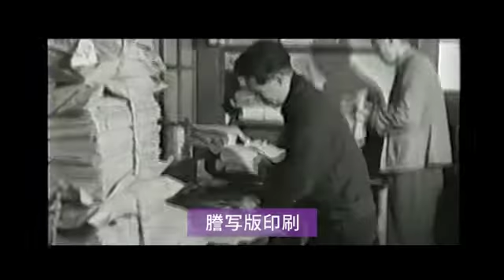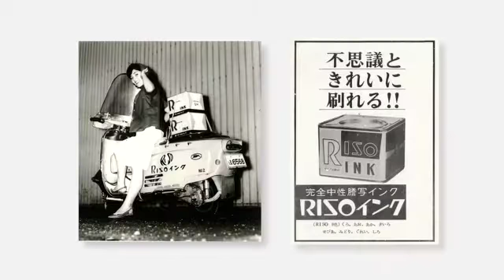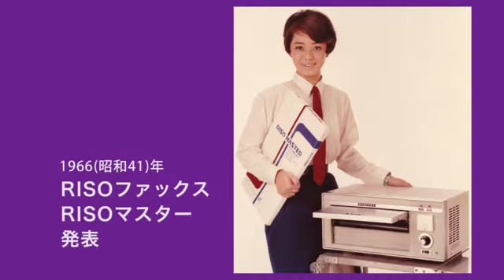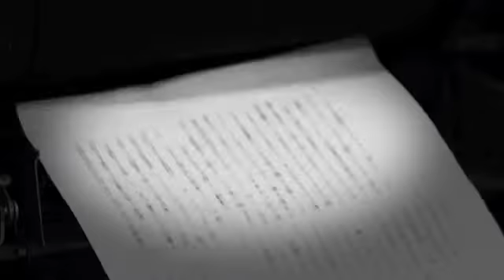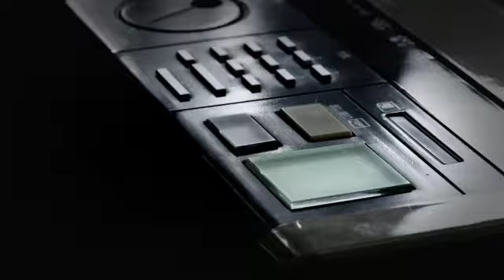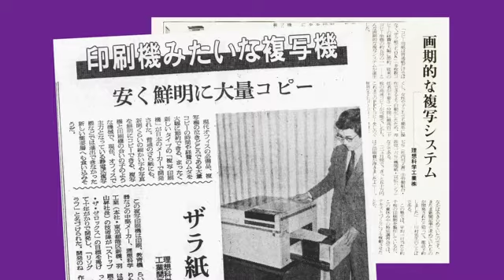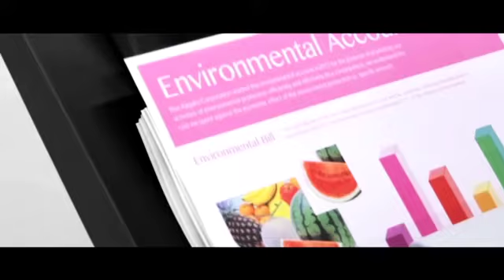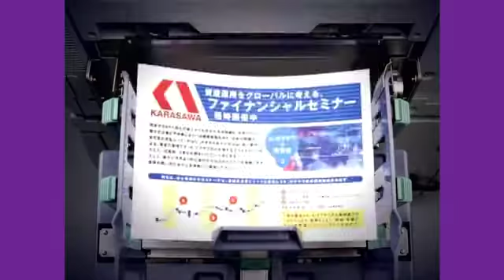理想科学工業 70年のあゆみ（ショート版）‹理想科学›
終戦の翌年、創業者羽山昇は1台の謄写版印刷機を手にし、家計と学費を賄うために世田谷の自宅で印刷業をはじめます。その後日本初のエマルジョンインクを開発。印刷業からメーカーに転じた後、製版機、印刷機、高速インクジェットプリンターなど、世界に類のない製品を生み出していきました。創業から今に至る理想科学工業の70年のあゆみについてご紹介します。